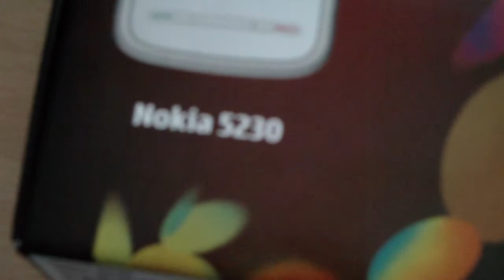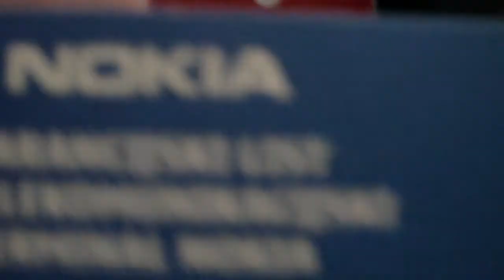My new Nokia 5230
I like nokia cell phones. this is my 6th nokia cell phone.